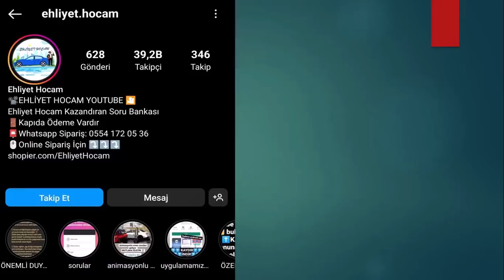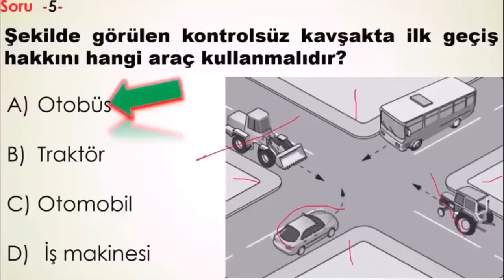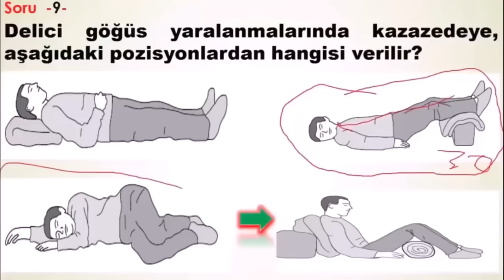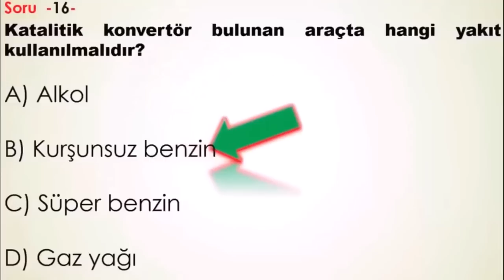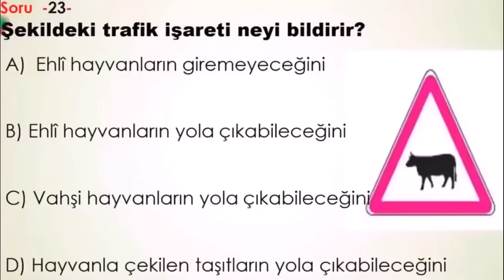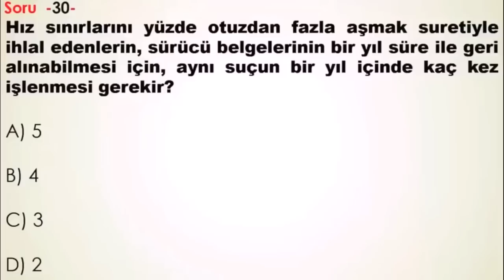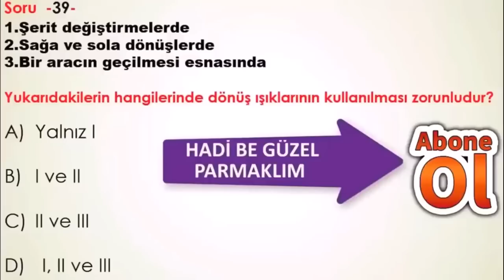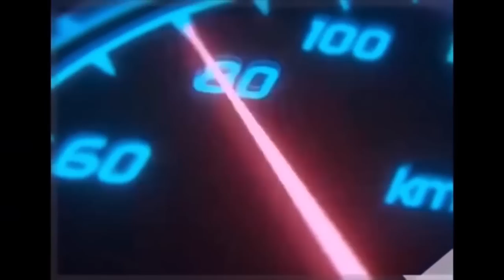2022 BİREBİR ÇIKMIŞ EHLİYET SORULARI / EHLİYET SINAV SORULARI 2022 /ANİMASYONLU EHLİYET SORULARI ÇÖZ